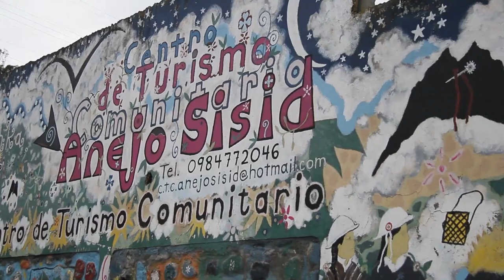EN BUSCA DE CAPULI - SISID | CHARIK CQ